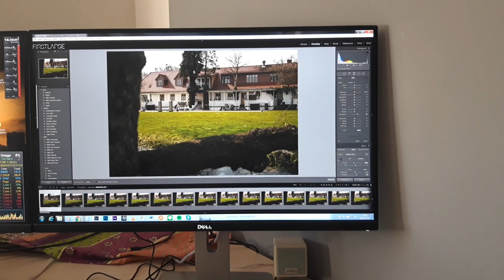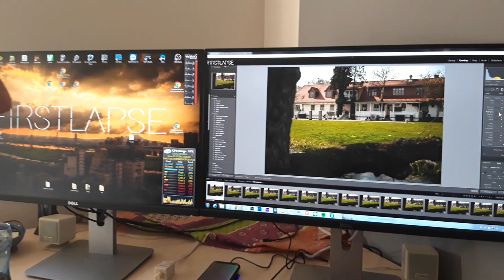Our first VLOG.. and then our pricey gear ended up in the filthy water!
We headed out to give you all a view behind the scenes of us and the work we do. We never expected that our expensive equipment would suddenly drop into the dirty swamp water right behind us. Welcome to the first episode of the FIRSTLAPSE VLOG!